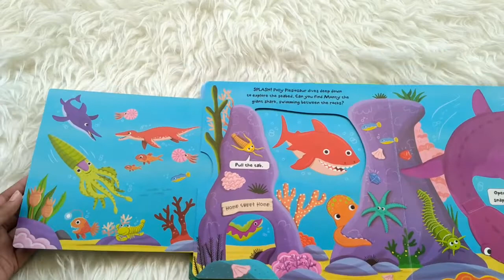Dinosaur Land Board Book (A Push-Pull-Turn and Lift Book)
PULT-TURN-DINO